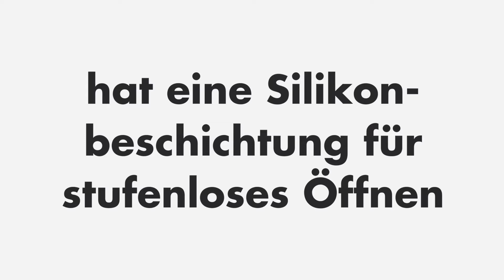mono Multitop Topfdeckel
mono Multitop Topfdeckel. Nie wieder den passenden Kochdeckel suchen: Harald Knauf konstruiert für die deutsche Design-Manufaktur einen universellen Deckel, der mit seinen zwei offerierten Größen die gesamte Bandbreite aller runden Kochtöpfe abdeckt. Denn mit seiner gewölbten Form passt sich der spülmaschinenfeste Kochdeckel jedem Topf an, seine silikonbeschichtete Unterseite führt zu einem sanften Aufsetzen. Überdies kann der Deckel als Schale durchaus nützlich zum Kochen sein: transportiert Schnittgut vom Schneidebrett zum Kochtopf, hält Zutaten zum späteren Einfüllen bereit bzw. warm, nimmt Wasser oder angerührte Speisestärke auf, lässt den Happen zum Probieren kühler werden. Bei allen Handlungen während des Kochen‌s bleibt aber der Griff vom mono Multitop Topfdeckel angenehm kühl, der zudem das griffbereite Aufbewahren ungemein erleichtert.